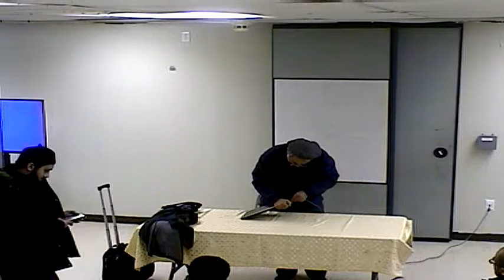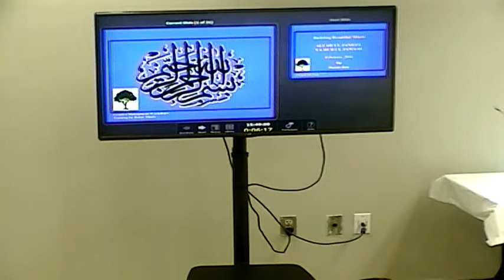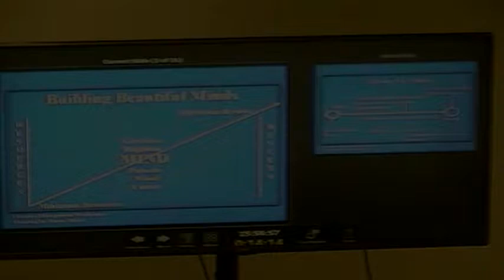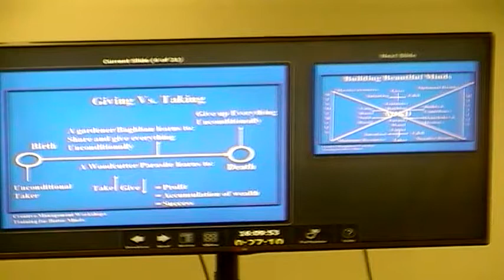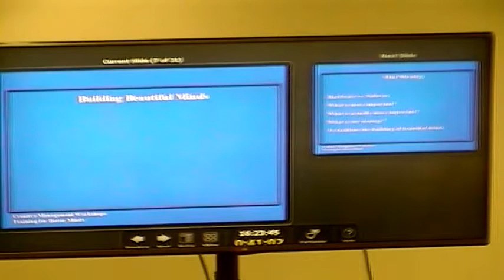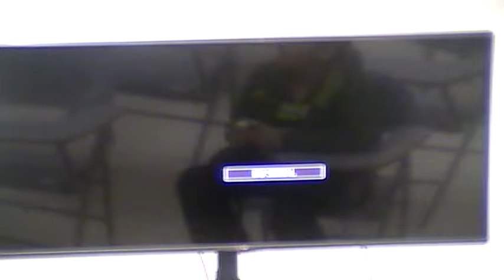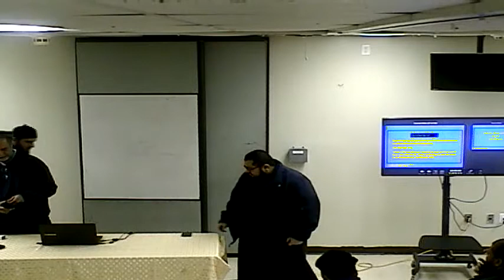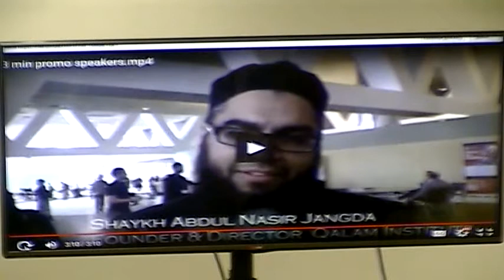Building BEAUTIFUL MINDS by Prof. Nasir Aziz